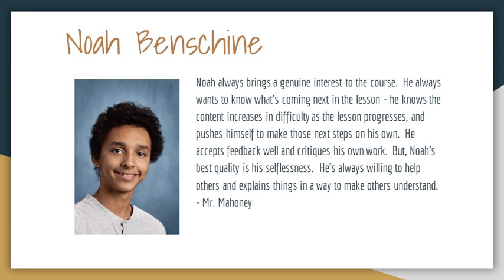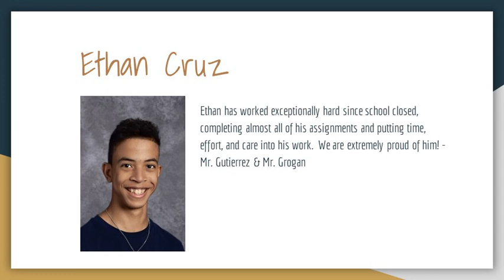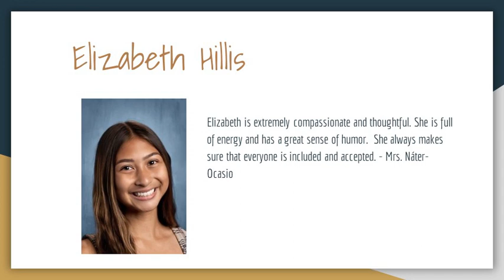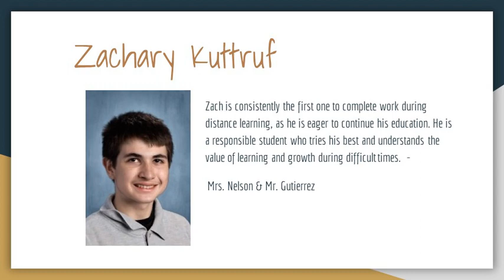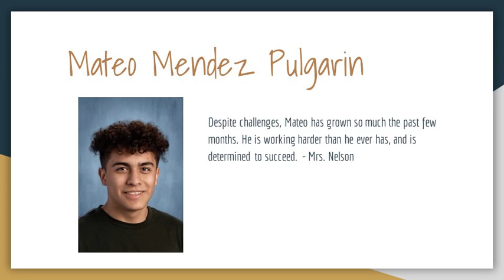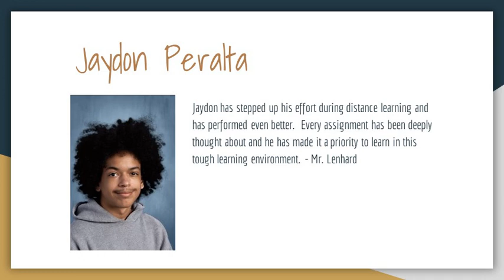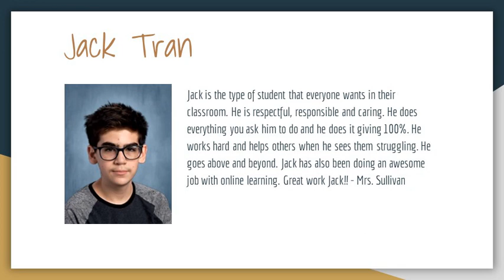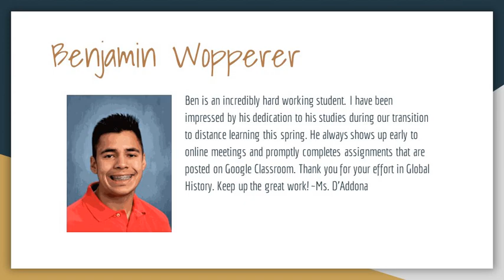Putnam Valley High School Spotlight - May 2020